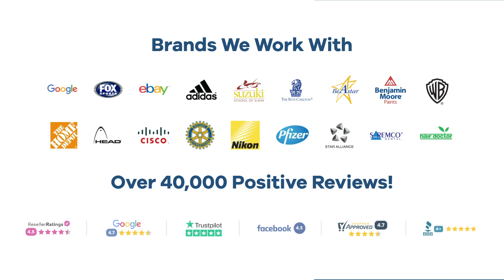Promo Product Review: 100% Cotton Promotional Tote Bag - 15" X 15"| AnyPromo 654168